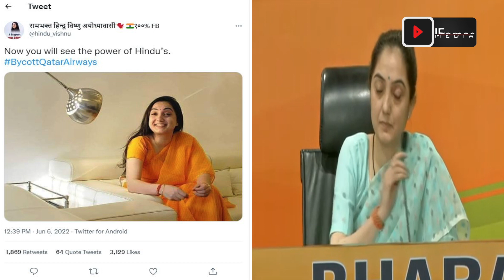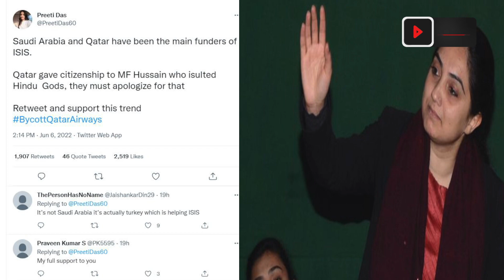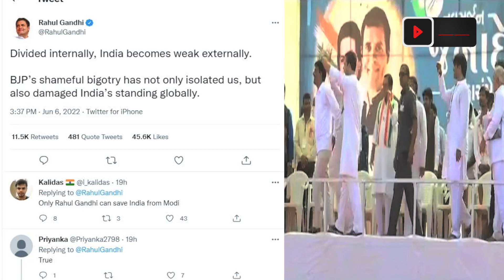This is the top Trending News on Twitter..! | NupurSharma | BoyCottQaratAirWays | BJP | IFramesMedia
This is the top trading on Twitter..! | Nupur Sharma | BoyCottQaratAirWays | BJP | IFrames Media